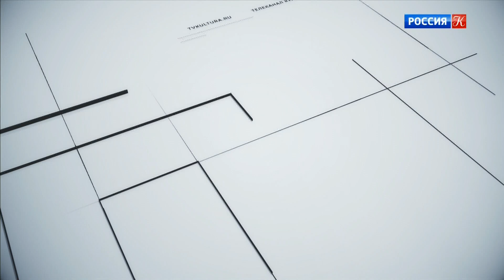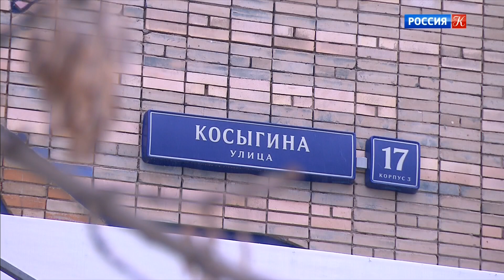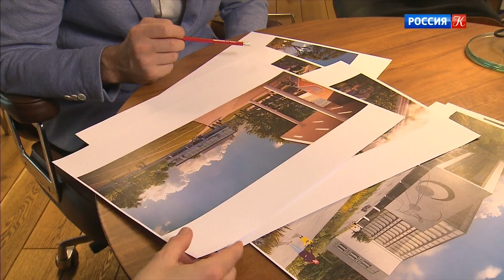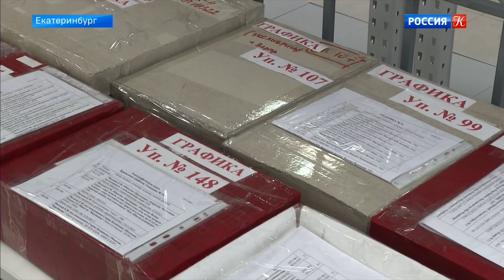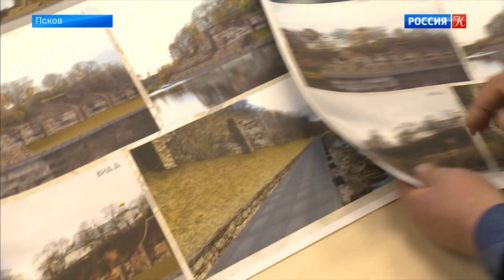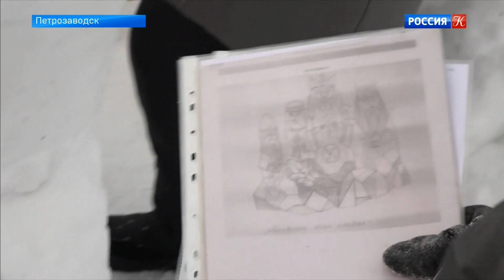Новости культуры. Эфир от 05.02.2021 (10:00)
Дворец пионеров на Воробьевых горах ждет реставрация. Екатеринбургский музей изобразительных искусств начал переезд в «Эрмитаж-Урал». Снетогорский монастырь в Пскове находится в опасности. Продлили конкурс иллюстраций «Приключения Чиполлино в стране Авангарда». Израильский хореограф Надав Зельнер впервые в Москве. 20-й зимний фестиваль «Гиперборея» проходит в Петрозаводске.